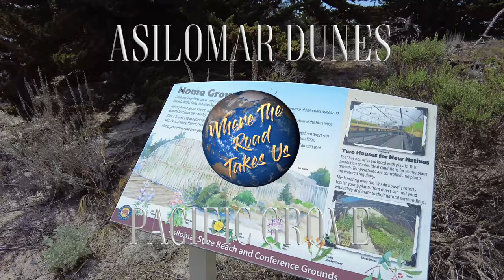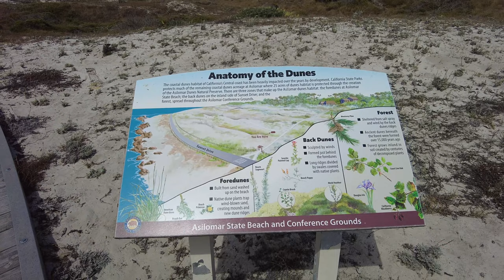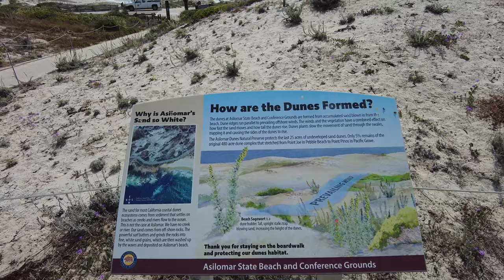[4K] Pacific Grove, California: Asilomar Dunes Walking Tour to the Ocean - WITH CAPTIONS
Join us on a walk through the Asilomar Dunes Natural Preserve and then to Asilomar State Beach.  Enjoy the sunshine and natural beauty of Pacific Grove, California.

Shot in 4K with an Osmo Pocket 2

DJI Pocket 2 - Handheld 3-Axis Gimbal Stabilizer with 4K Camera,
DJI Mini 2 Fly More Combo
DJI Osmo Action - 4K Action Cam
DJI Osmo Action Camera 6 ND+PL - Filter Kit
STARTRC Pocket 2 Suction Cup Mount/Pocket car Mount
PEAK Design Cuff Camera Wrist Strap
Manfrotto PIXI Mini Tripod, Black
Lowepro Tahoe BP150 - Camera Bag